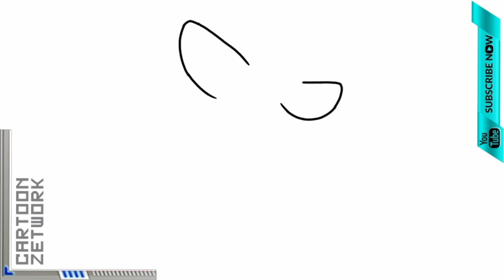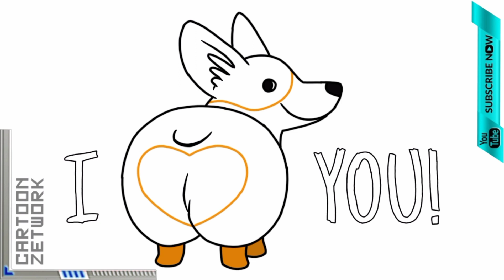CZ How To Draw Cute Puppy Dog Proposing I Love You ! Cutest Way | C Z Drawing & Colouring Steps